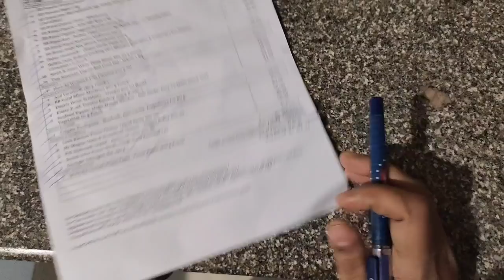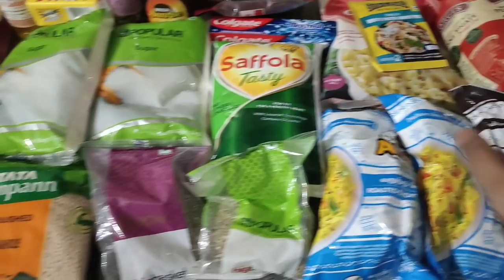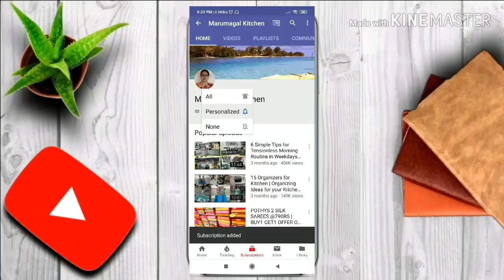சக்தி வாய்ந்த புதிய பூஜை பொருட்கள்|இது உங்ககிட்ட கண்டிப்பா இருக்கணும்|Big Basket|Mutton Soup|Vlog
To Purchase Poojai Products
(Only for Whatsapp Messages NO CALLS)